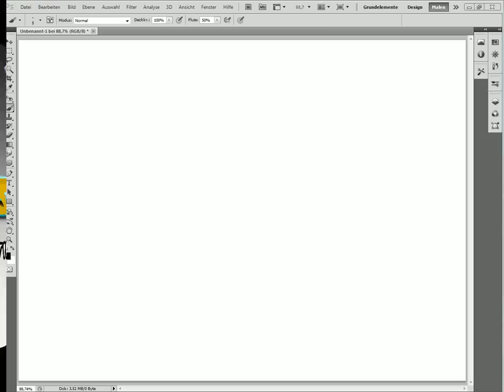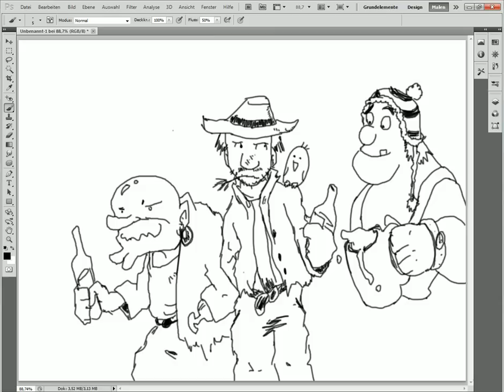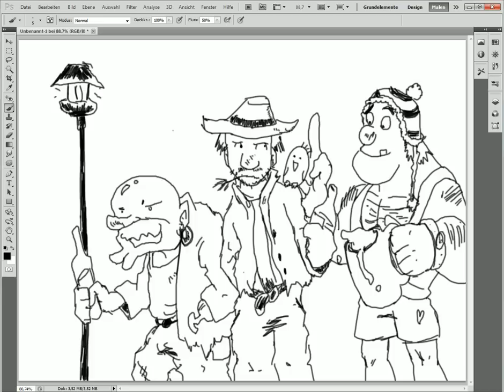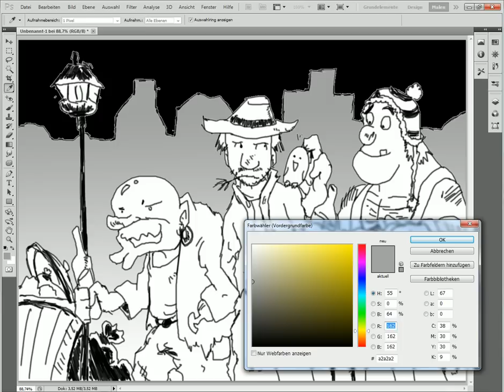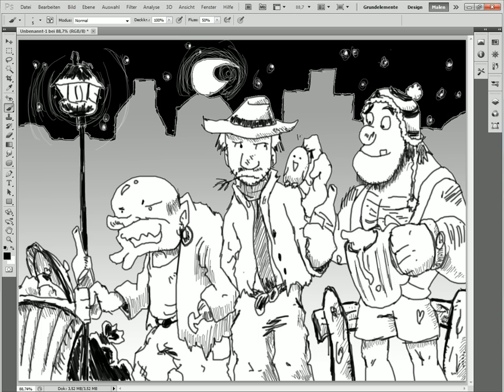Zeichenrunde Folge 18 - Whisky, Wodka & Gin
Nach einer Woche Pause startet die Zeichenrunde wieder voll durch, dieses mal feiern gleich zwei wichtige Punkte ihren Einstand in der Zeichenrunde-Reihe, zu einem gibt in dieser Folge Marcel (lookslikeLink) seinen Debütauftritt und zum anderen wird in Photoshop CS5 gezeichnet - auf gewohnt gutem Nieveau...hoffe ich zumindest! ;D
Beste Grüße von Marcel und mir!

(Brandenburg No4-1 BWV1049)

PS.: Das Intro zur Zeichenrunde entsprang den Fähigkeiten meines Bruders Marvin aka PrestigeKirby, hier sein Kanal

PPS.: Wer dieses Bild in der Originalauflösung sehen möchte, kann dies